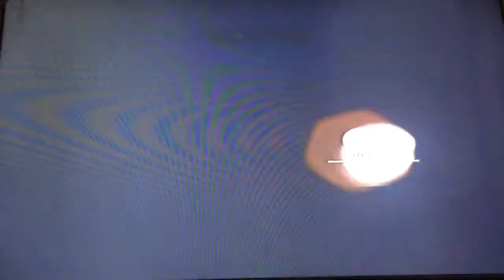Need for Speed™ Undercover, Porsche 911 GT2, Palm Harbor Speedway 2, Timed Circuit 9/10